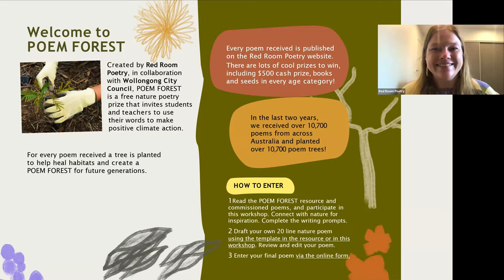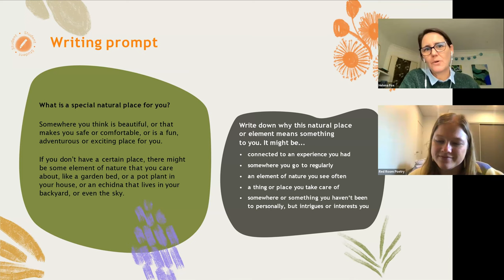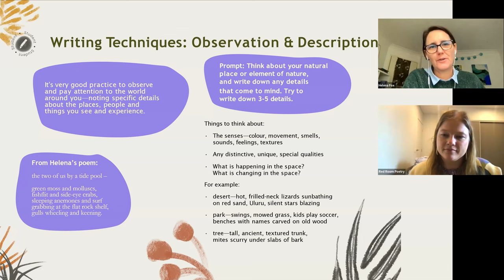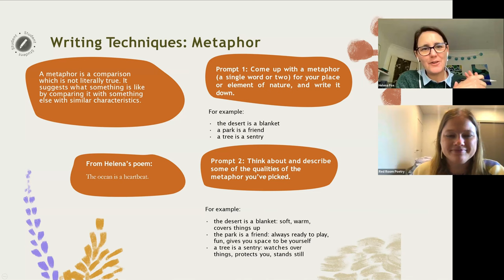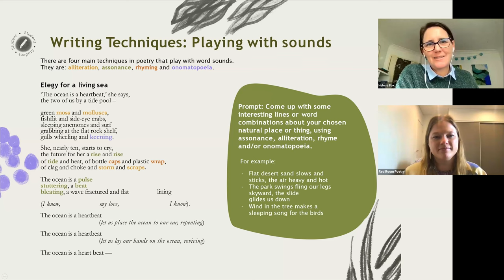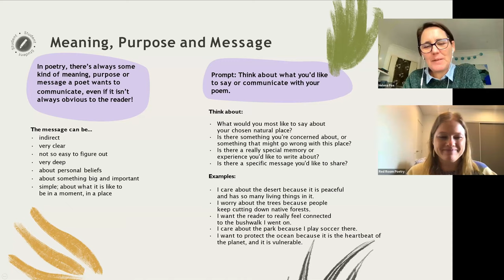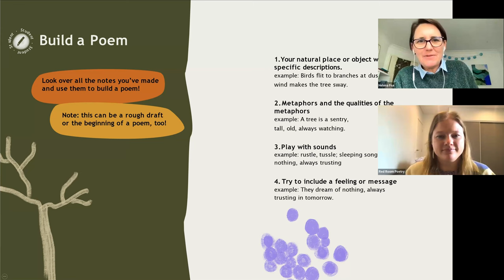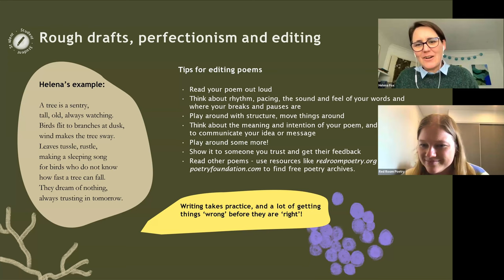World Environment Day – POEM FOREST Workshop (Secondary)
POEM FOREST is a free nature writing prize that invites students and teachers to use words to make positive climate action. Year 7 - S4 Year 8 - S4 Year 9 - S5 Year 10 - S5 Year 11 - S6 Year 12 - S6 World Environment Day – POEM FOREST Workshop (Secondary) Created by Red Room Poetry, in partnership with Wollongong Botanic Gardens, POEM FOREST deepens our connection and breathes life back into the world that sustains us. For every nature poem received a tree is planted to help heal endangered habitats. We've planted 10,700+ poem trees in the last two years!
This workshop celebrates World Environment Day with an exciting Red Room Poetry poet to guide secondary students through writing activities from our curriculum-aligned learning resource to help craft nature poems and enrich learning outcomes across sustainability, First Nations cultures & histories, English & Science.
All POEM FOREST Prize entries will be published and in the running for $5,000 worth of prizes, including $500 cash, book packs, Garden tours, seeds and more! Teachers should allow additional class time to edit and submit poems to the prize via our digital entry form. This can be a great digital literacy task.
Learn more about Red Room Poetry. Free Red Room Poetry Live Event - Scheduled Zoom Secondary ACELT1625 ACELY1810 ACELT1773 English Creative Arts Visual Arts Science and Tech Environment Free World Environment Day